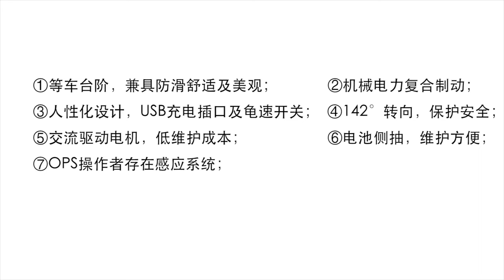ElectricTow Tractor（China CE Electric Tow Tractors Supplier）